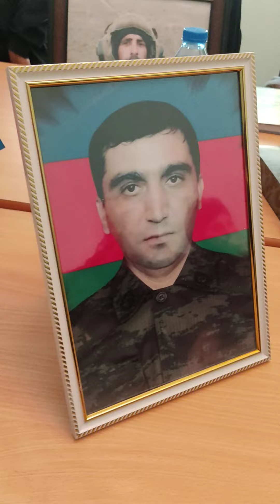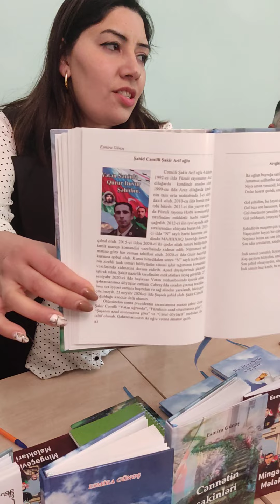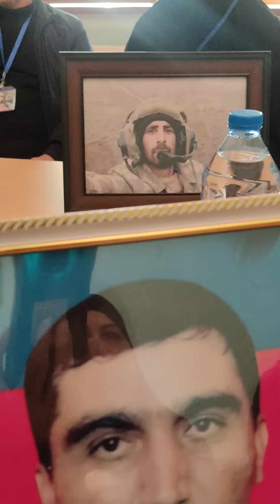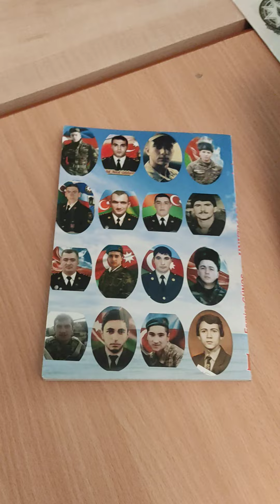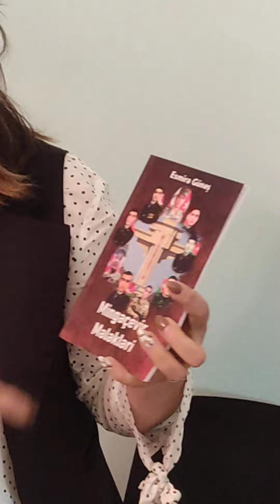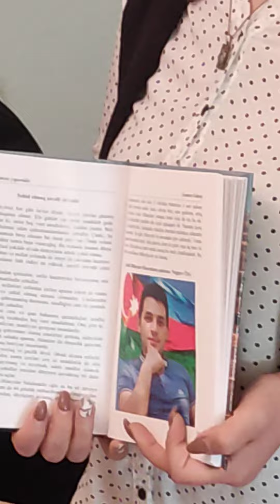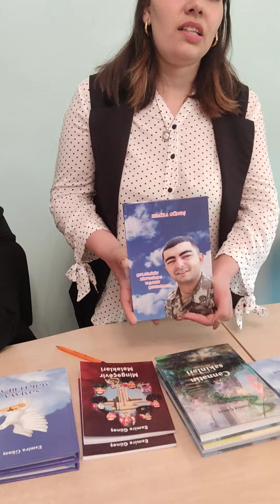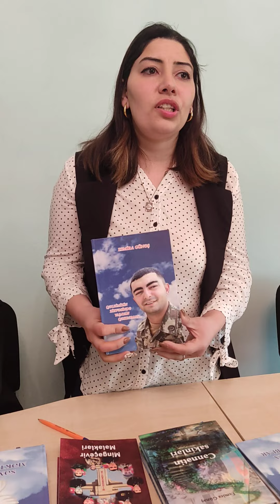Esmira Günəş kitablarını Füzulidə şəhid ailələrinə təqdim edib